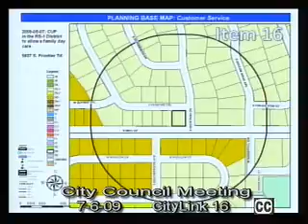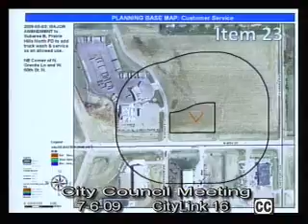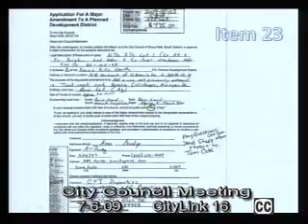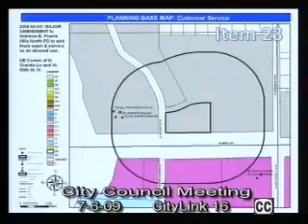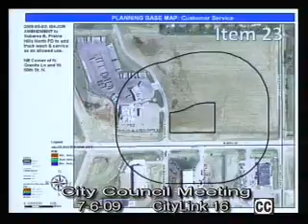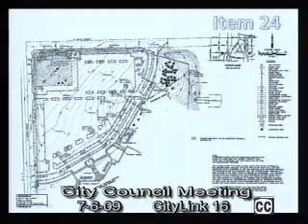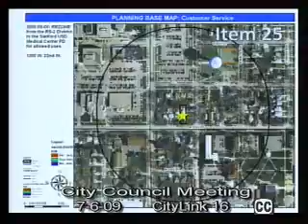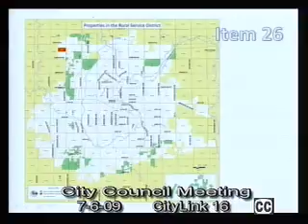2009-07-06 Sioux Falls Council Meeting 1095